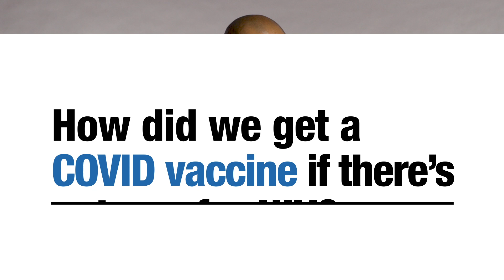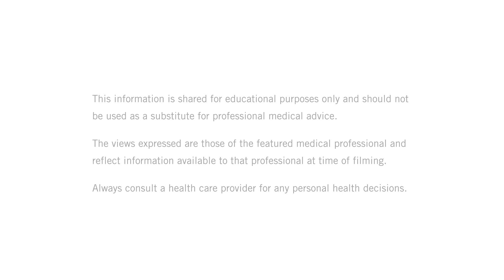How did we get a COVID vaccine if there's not one for HIV? David Malebranche, MD, MPH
David Malebranche, MD, MPH explains how COVID and HIV are different viruses, and why we were able to develop the COVID vaccines first.

Black doctors, nurses and researchers dispel misinformation and provide accessible facts about the COVID vaccines in this FAQ video series.

THE CONVERSATION: BetweenUsAboutUs is produced by KFF (Kaiser Family Foundation), a nonproﬁt organization focusing on national health issues (no affiliation with Kaiser Permanente), and presented by KFF’s Greater Than COVID public information initiative in partnership with the Black Coalition Against COVID (BCAC).

You can also text your ZIP code to GETVAX (438829).

The views expressed are those of the featured medical professional and reflect information available to that professional at time of filming (January 14 to February 5, 2021). Always consult a health care provider for any personal health decisions.

TRANSCRIPT:

I think when people ask that question and I'll hear some of the times, “Well, how do we come up with a COVID-19 vaccine so quickly? And we've been dealing with HIV for 40 years and we ain't got nothing for that yet.” It's true, and so, I want people to understand that that's a logical question. That's not a conspiracy theory, that's a normal response. Like if you've known about this virus, you've been studying it, we have all these medications that can treat it. Why don't we have a curative vaccine yet?

The response I would tell people who have those concerns are one, HIV is a retrovirus. It works in an entirely different way in replicating and using the body to produce more copies of itself than the SARS-CoV-2 virus does. So that's the first thing.

Second of all, what happened with COVID-19 is that things got so hectic so quickly. So many people getting exposed. So many people getting hospitalized. So many people dying that the research and scientific community had to move things and mobilize resources from the studies that were focused on HIV and other viruses into the COVID-19 pandemic, just because it was happening so quick at the time, it was more urgent at that time.

And so, I think, on the outside, looking in, you can look at it and say, “Well God that came up quickly. Why aren't we focusing on these other things?” So, I would say one, the virus is different too. We actually have been working on vaccines for HIV and making a lot of progress with vaccines, better medications, injectable treatments for HIV that only require someone living with HIV getting a shot once a month.

All those things are happening. So I'm confident that at some point we will. But I think what we've learned from this pandemic is that one, we have been able to mobilize the resources to—we've been able to actually combine public health, federal infrastructure with private donations, with private resources, with private funding. And then what happens is you can move things quickly.